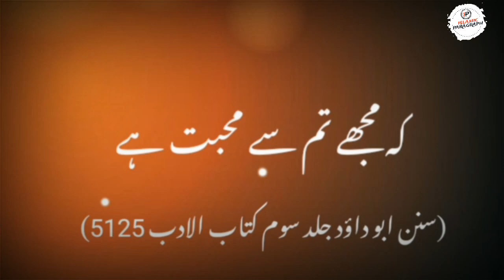sacchi mohabbat islamic status 😍❤️ | hadees sharif whatsapp status | islamic paragraph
Assalamu'alaikum Friends

Imam Ghazali Quotes Part 1

Imam Ghazali Quotes Part 3

Machli Kyu Halal Hai?
Adam alaihis salam ka pehla kadam
Biggest Mosque in India  🇮🇳
Kashmir Mein Islam kaise Aaya?
10 Self Discipline Quotes From Prophet Muhammad S.A.W.